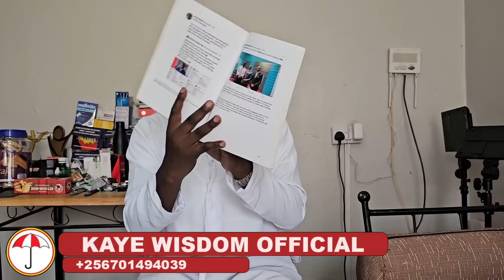BOBI WINE Mubakurembezze ba Africa, NRM Ya MUSEVENI BANYAZI BUNYAZI Sibabibubi, EID MUBARAK